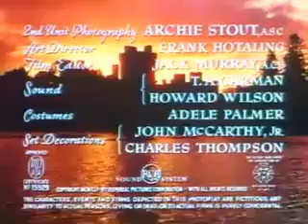The Quiet Man Movie Opening Credits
The opening credits of the movie, "The Quiet Man"